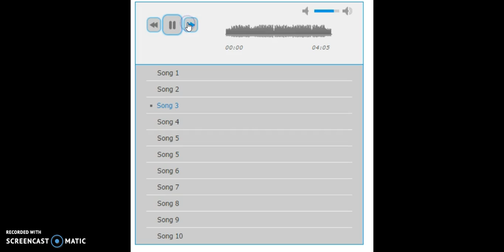Jplayer with Waveforms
This is a jplayer with waveforms works well in IE,Firefox,Chrome,Safari like all major browsers.

The player based on jplayer which works fine in all browsers.

The playlist is very fast and works very well.